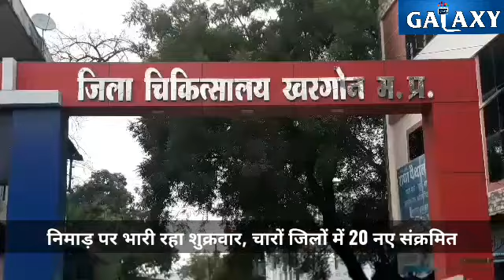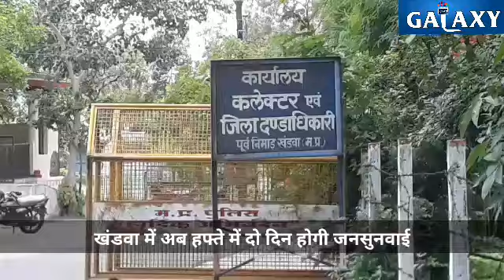News galaxy 26 June 2020 Daily bulletin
निमाड़ पर भारी रहा शुक्रवार खंडवा, खरगोन, बुरहानपुर और बड़वानी में निकले 21 कोरोना पॉजिटिव। जानिए... निमाड़ के किस जिले में फिर लगाया लॉक डाउन, रात का कफ्र्यू भी सख्त हुआ। खंडवा में शुरू की गई नई पहल, मंगलवार के अलावा अब शुक्रवार को भी होगी जनसुनवाई। कोरोना ने बदला खेती का तरीका, खंडवा में जैविक उत्पाद सुपर मार्केट की तरह हो रहे सेनेटाइज।